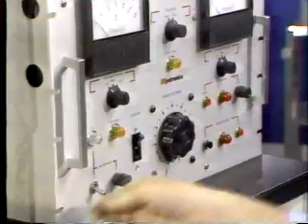3M commercial (1987)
Teamwork on the court and in the development of videotape.